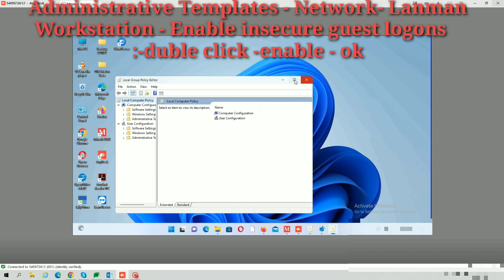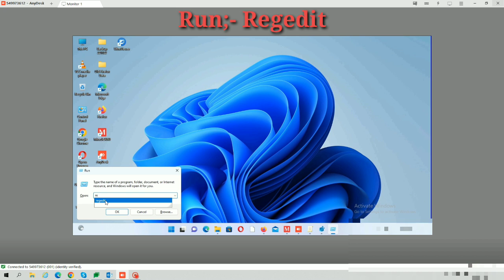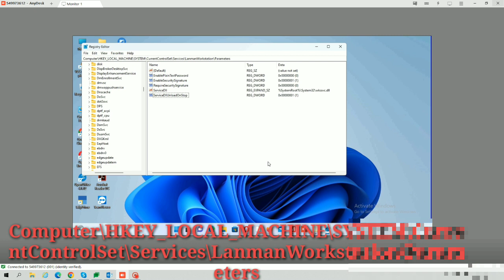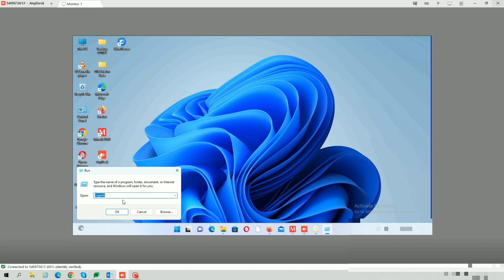How to fix You can't access this shared folder because your organization's security policies block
How to fix You can't access this shared folder because your organization's security policies block windows 11 l You Cant Access This Shared Folder Because Your Organization’s Security Policies On Windows 11

YouTube I'd :- rasik khoradiya or rasikkhoradiya